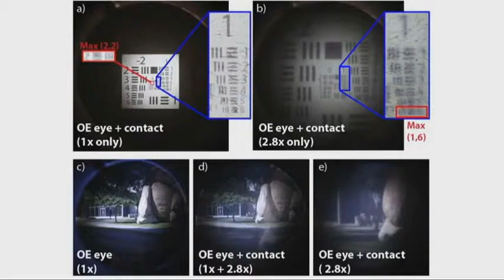Contact lenses that can zoom! - Truthloader Investigates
Scientists from the Swiss Federal Institute of Technology have developed contact lenses that, when worn with special glasses, can zoom in up to 3 times. The contacts are set to help those with degenerative eye conditions, but could also lead to super-vision for soldiers in the long run.